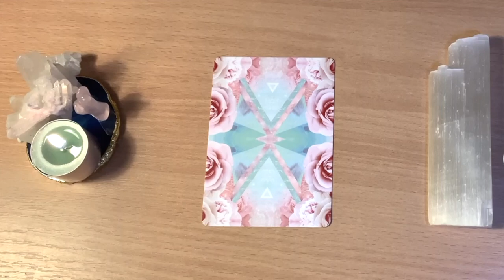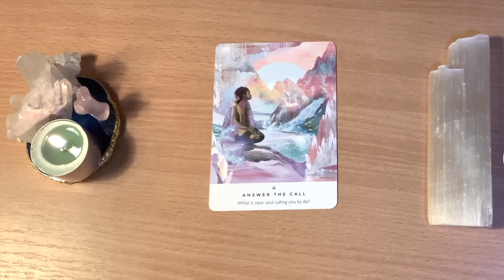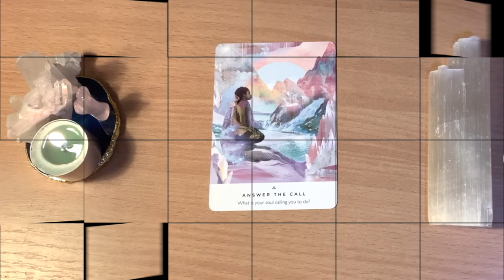🌱CARD MESSAGE OF THE DAY!! 🌱Day 42